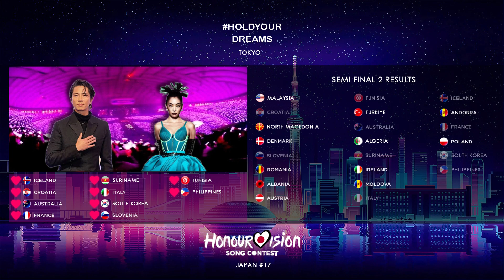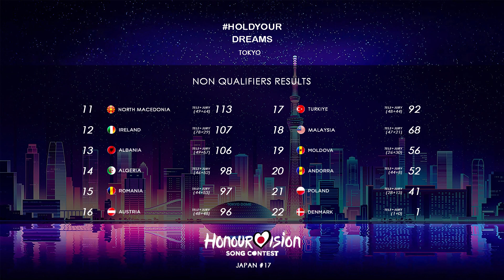Honourvision Song Contest #17 // Semi Final 2 Results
Here is the results of Semi Final 2 of the 17th edition of Honourvision Song Contest!22 songs are competing for taking place in the grand final!!!

Here is the competing songs;

01- Malaysia 🇲🇾 | Aina Abdul - Terus Hidup
02- Croatia 🇭🇷 | Miach - SMS
03- North Macedonia 🇲🇰 | MELANI - Con el Diablo
04- Denmark 🇩🇰 | Danser med piger - God pige
05- Slovenia 🇸🇮 | Senidah - Senida (feat. Žene)
06- Romania 🇷🇴 | Alexia - Gemeni și Balanță
07- Albania 🇦🇱 | Arilena Ara - Dashuria Ime
08- Austria 🇦🇹 | Parov Stelar - FIRE
09- Tunisia 🇹🇳 | Mayfly - Black Water
10- Türkiye 🇹🇷 | SOFI TUKKER & Mahmut Orhan - Forgive Me
11- Australia 🇦🇺 | Azure Ryder - Some Kind Of Love
12- Algeria 🇩🇿 | spill tab - CRÈME BRÛLÉE!
13- Suriname 🇸🇷 | Sunnery James & Ryan Marciano & Bruno Martini feat. Mayra - Shameless
14- Ireland 🇮🇪 | Talos - 2AM
15- Moldova 🇲🇩 | EMAA – Free man falling
16- Italy 🇮🇹 | GUERA - COME SUONA LA STANZA
17- Iceland 🇮🇸 | ÁSDÍS - Angel Eyes
18- Andorra 🇦🇩 | Samuraï - Tóxico
19- France 🇫🇷 | Ganyos & Bolshiee - Rivers Run Red
20- Poland 🇵🇱 | sanah - Heal me
21- South Korea 🇰🇷 | [MV] CLC _ ME(美)
22- Philippines 🇵🇭 | The Pussycat Dolls - React

If you want to join our contest here is the link!!!